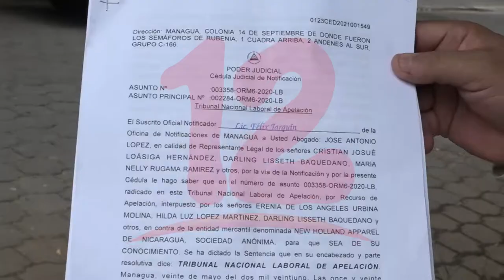Tribunal de apelaciones rechaza recurso de apelación en caso de extrabajadores de New Holland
Noticias12Nicaragua Tribunal de Apelaciones rechazó el recurso de apelación interpuesto por algunos extrabajadores de la empresa New Holland, donde pedían el reintegro. Para Pedro Ortega, sindicalista, la demanda estuvo mal formulada.